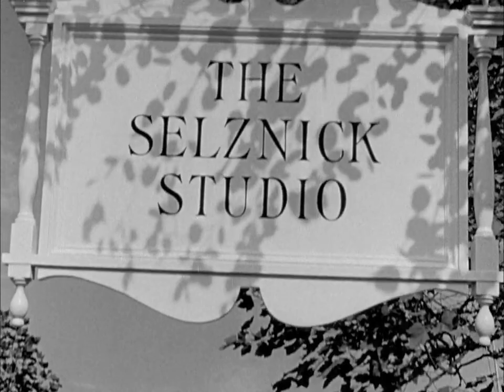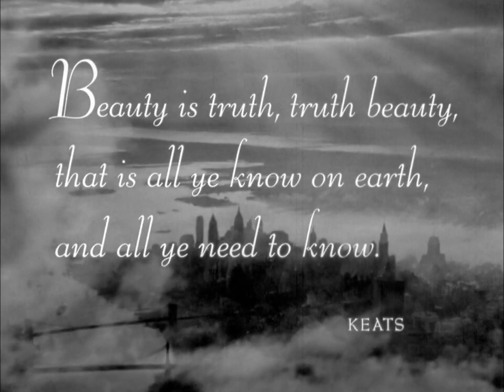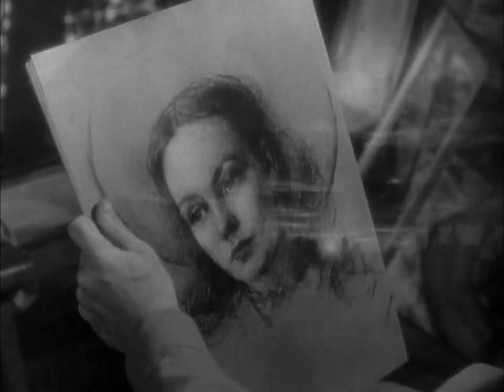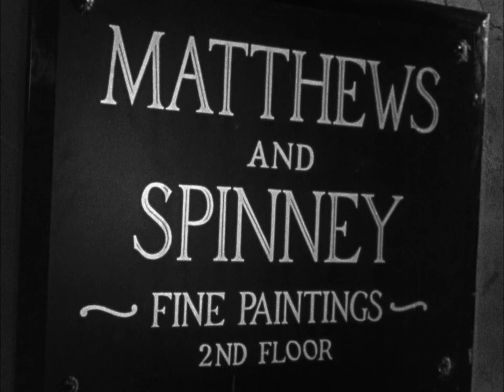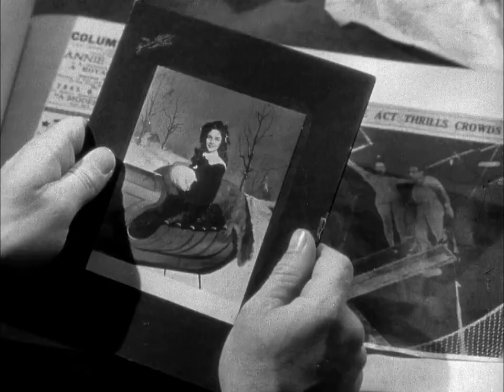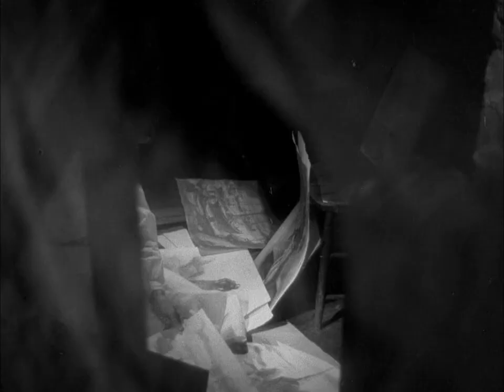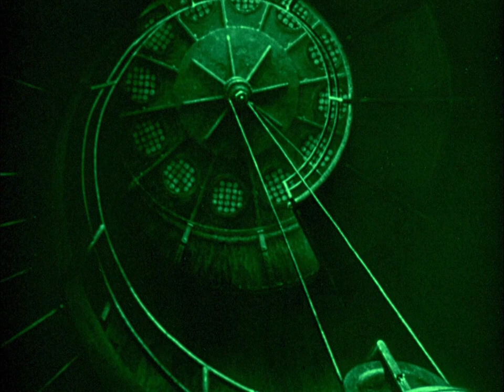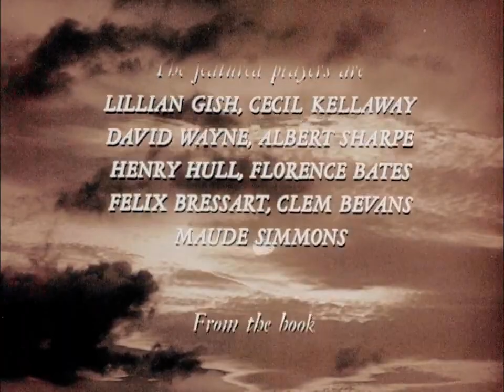"Portrait of Jennie" - 1948 - Jennifer Jones, Joseph Cotten, David Wayne - Full Classic Movie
🎥 *Which Classic Movie would you like to watch? _Let me know!_ I'll be glad to publish it.* 🎥

Eben is a talented but struggling artist in Depression era NY. One day, after he finally finds someone to buy a painting from him, a pretty but odd young girl named Jennie Appleton appears and strikes up an unusual friendship with Eben.

*Choose your Subtitles Language on the ⚙️ Button.*